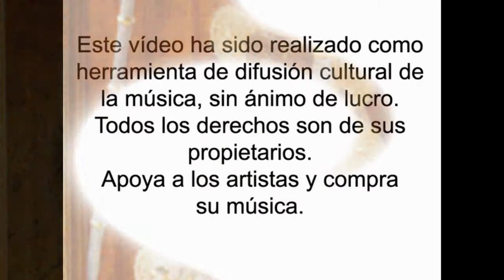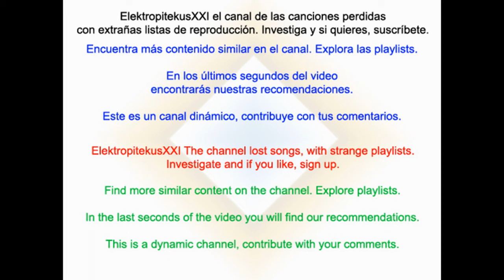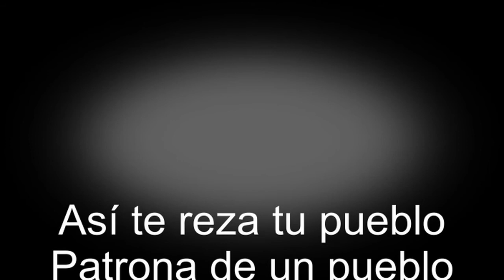Asi te reza tu pueblo - Patrona de un pueblo (Fandangos)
De Así te reza tu pueblo: María de las Rocinas. Fandangos de temática rociera con las voces de Manuel Ramos y Sandra Carrasco.